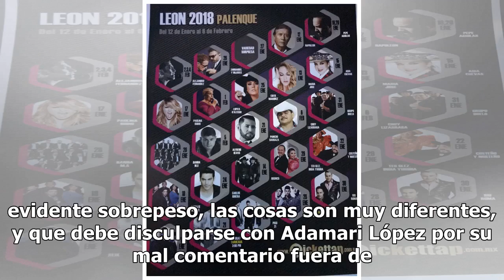Se burla del peso de Adamari López y levanta indignación con cruel comentario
Raúl de Molina, conductor de El Gordo y la Flaca, hizo un comentario 'contra' Adamari López que lo llevó a meterse en problemas de nuevo, pues criticó su físico. Hablaban de Clarissa Molina, quien es pareja de Toni Costa en el reality show Mira Quién Baila, y quien aclaró que solo es pareja profesio...